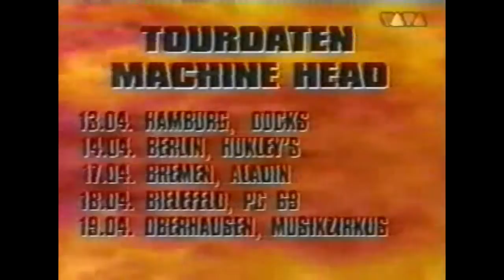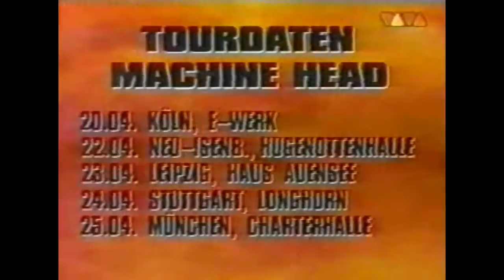MACHINE HEAD (1995.04.03) Stockholm, Sweden [PRO]